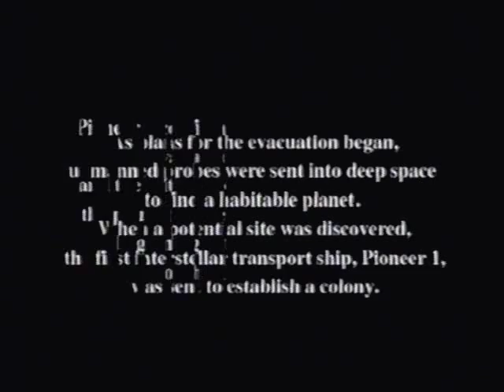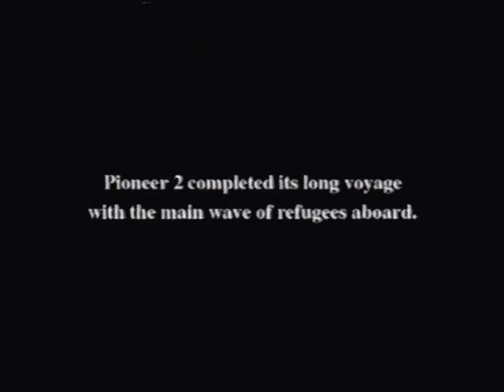VHS Marathon 2 - Phantasy Star Online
VHS footage of PSO I recorded years ago.